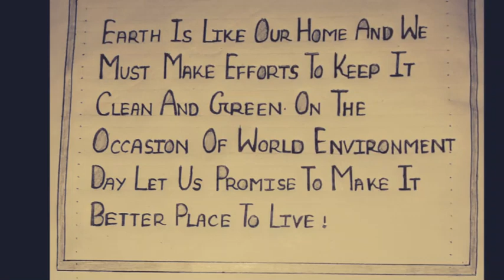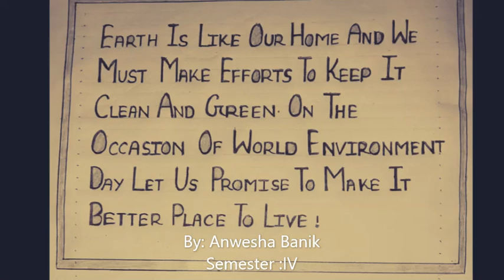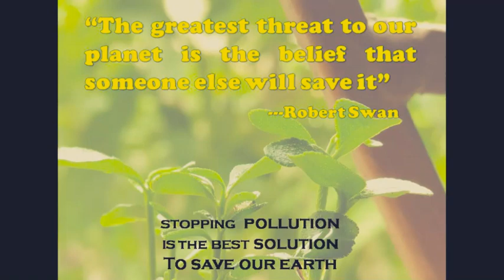World Environment Day Celebration by Geography Department, Banipur Mahila Mahavidyalay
Video from Ashok